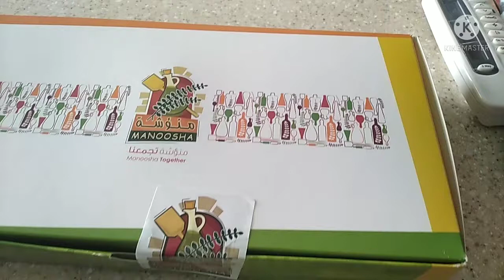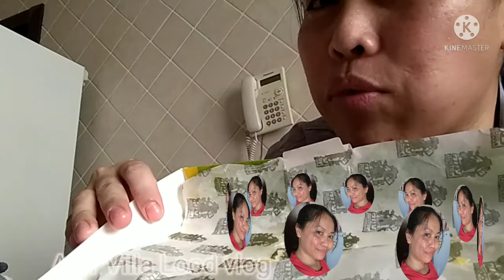ONE BOX OF MANOOSHA CHEESY WITH HOTDOGS || DID I EAT ALL😂😋 Ater Villa Lood vlog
Samahan nyo ako sa aking journey dito sa middle east bilang isang khadama
Salamat sa inyo guys sa walang sawang panonood at supporta sa akiin